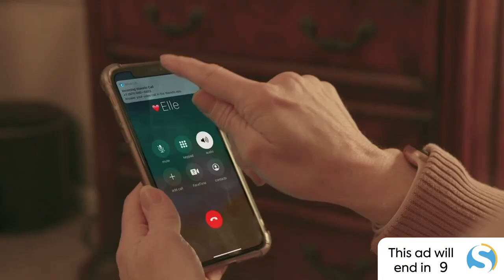Coffee with Joel: Rome & Venice, Italy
Live streaming by DEAFNATION LIVE with Roberto Wirth